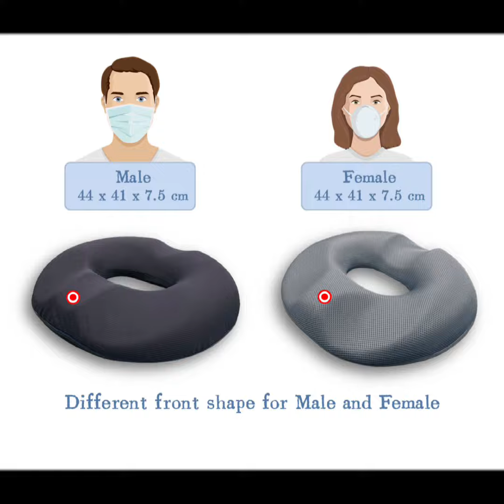Wonderful® Textile Product Collection